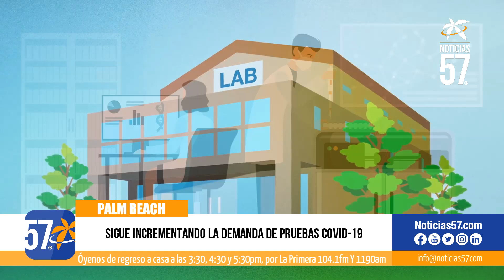Sigue incrementando la demanda de pruebas Covid-19 en Palm Beach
La demanda de pruebas de COVID-19 sigue siendo muy alta con largas filas en muchos sitios públicos. Un sitio en Gaines Park en West Palm Beach se vio obligado a cerrar el miércoles pocas horas después de la apertura del día.

Los Walgreens tenían carteles sobre citas y agotaron los kits de prueba en el hogar.

Algunos sitios privados como los Laboratorios American Scientific ofrecen las pruebas COVID, por solo $50 si presenta su tarjeta de seguro, ellos realizan alrededor de 100 pruebas al día, además de procesar muestras de pruebas provenientes de muchos otros lugares.

Por lo general, estos lugares no son muy visibles y es necesario buscarlos, como Palm Beach Pathology, justo al norte del centro de West Palm Beach que ofrece pruebas con cita previa.